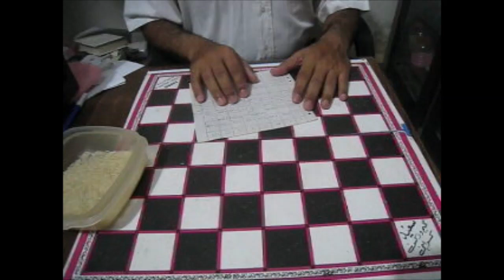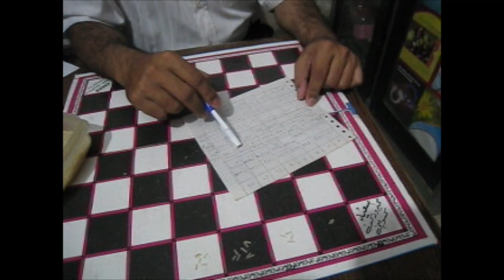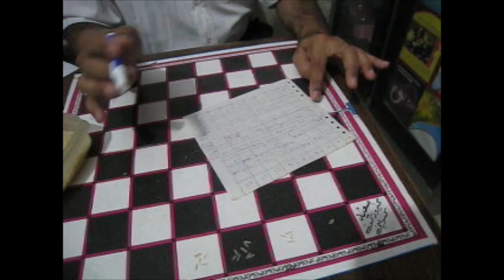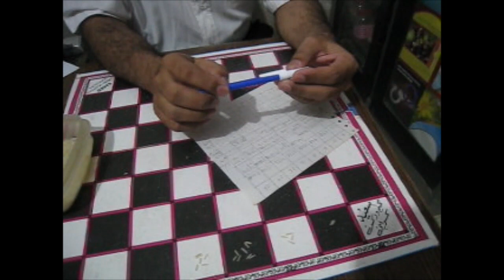A story about chess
In this video Sir Dr: Lutf-ur-Rahim Tahir is Telling an interesting historic story about Chess.